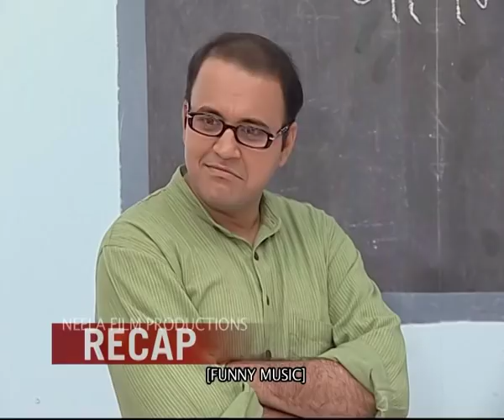Episode 137 - Taarak Mehta Ka Ooltah Chashmah | Full Episode | तारक मेहता का उल्टा चश्मा